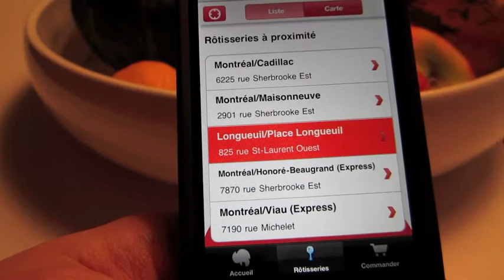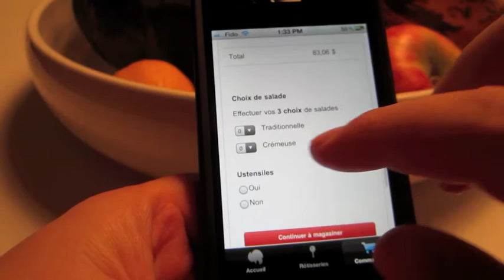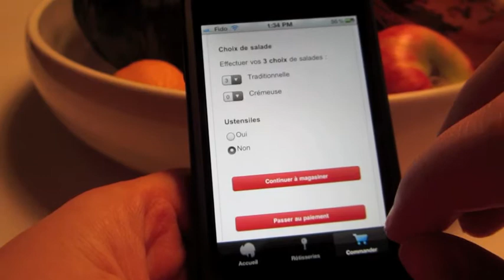App Rôtisseries St-Hubert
Démonstration de l'app iPhone des rôtisseries St-Hubert